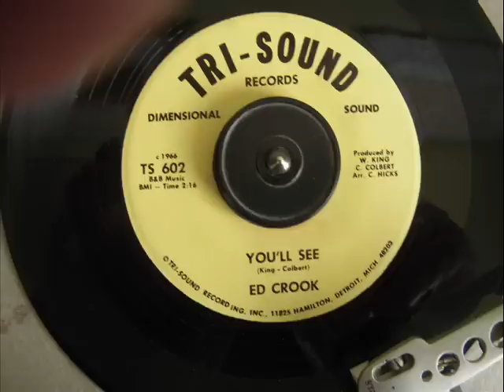ED CROOK - YOU'LL SEE